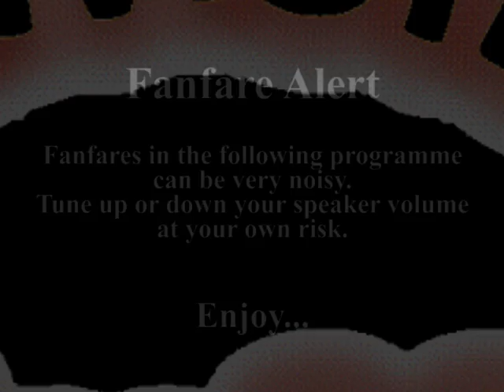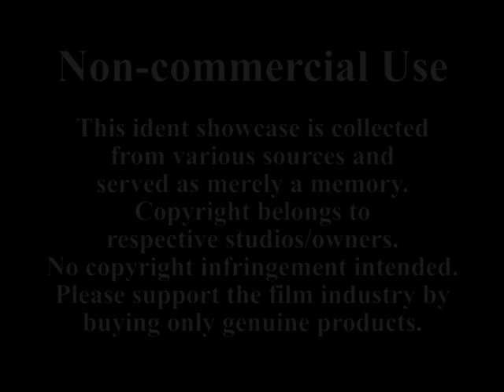Magnum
(71) Magnum Films (萬能影業) was one of the important independent production companies in the blooming 1980s.  Established by former Shaw actor Danny Lee (李修賢) in 1987 (with the backing of Golden Princess), Magnum focused on realistic police-themed action dramas, including Final Justice (霹靂先鋒, 1988), Thank You Sir (壯志雄心, 1989) and Road Warriors (鐵血騎警, 1990).  Magnum also co-produced John Woo's The Killer (喋血雙雄, 1989) with Golden Princess.